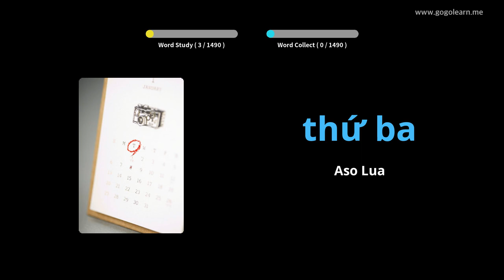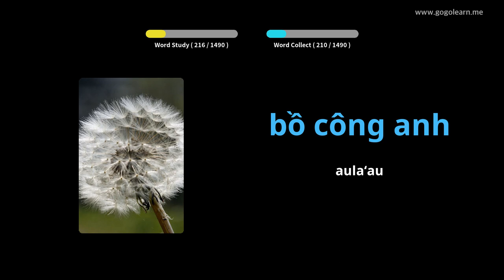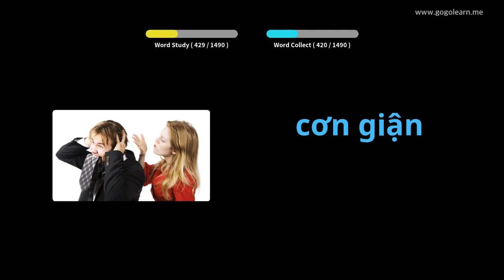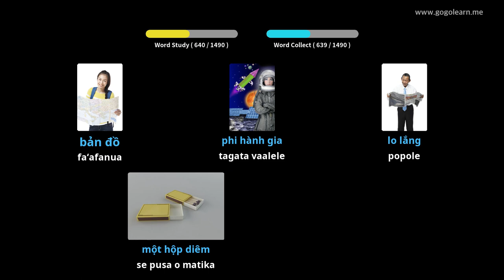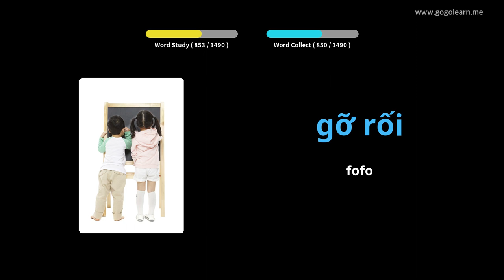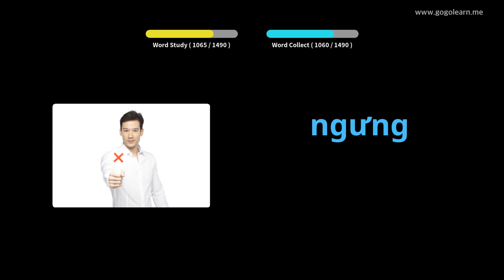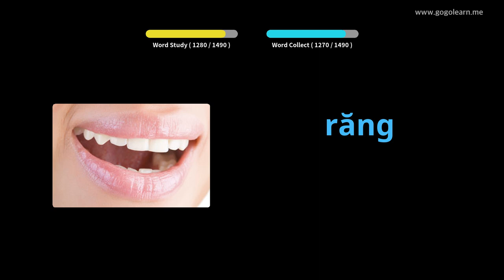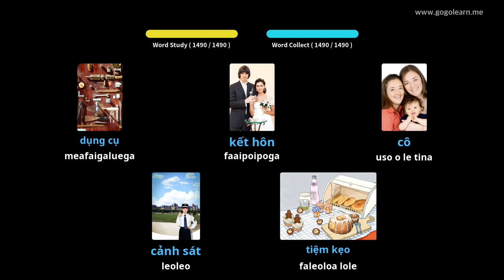Vietnamese Vocabulary Basic | Golearn